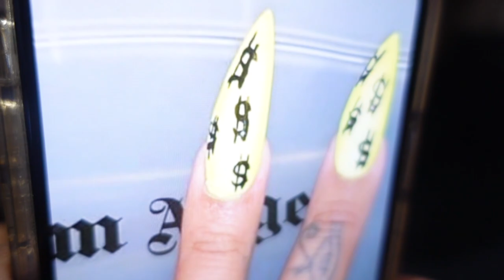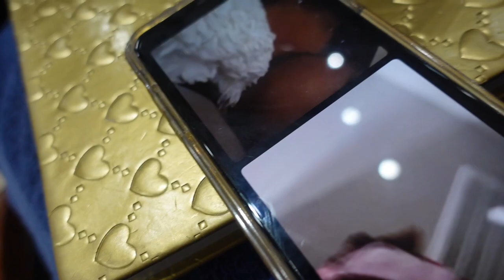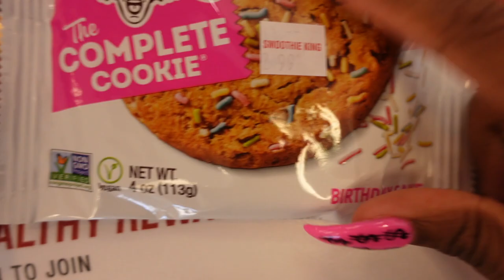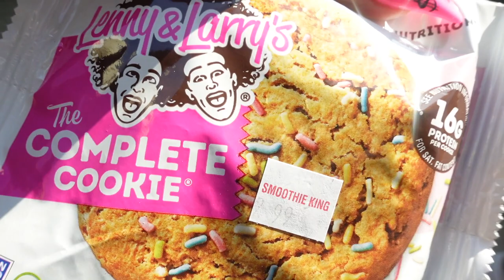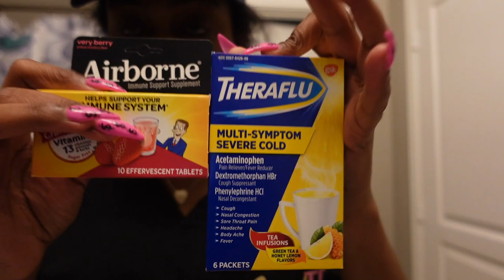DAILY VLOG: BAD B**** REACTIVATION | TEE AND LASH TEE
Are you guys ready for the New Yearrrrrr? I'm ready, and it's time to transform! I hope you enjoy this daily vlog as I slowly transform back into my natural habitat LOL!!